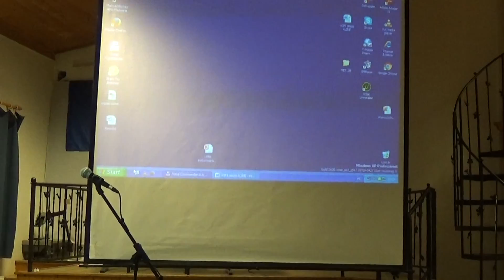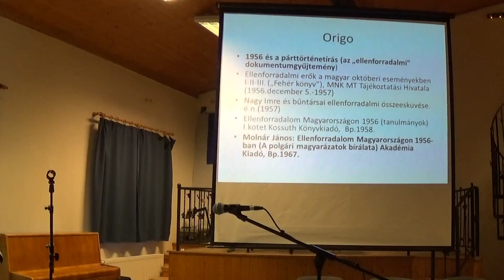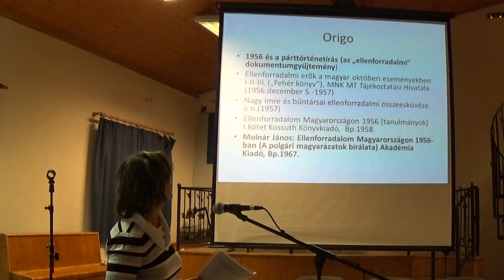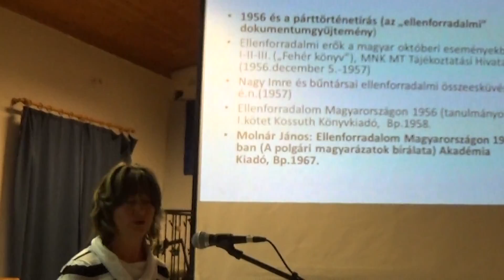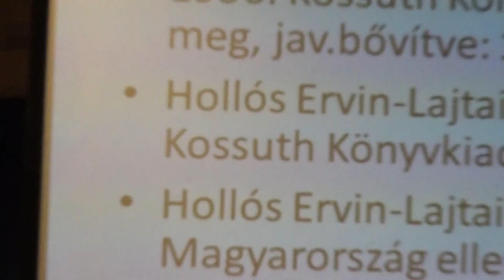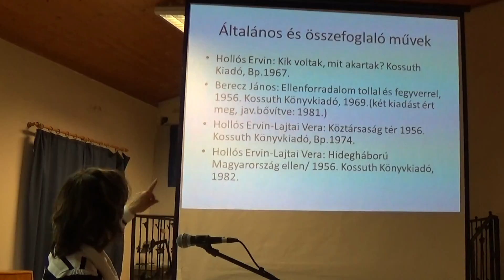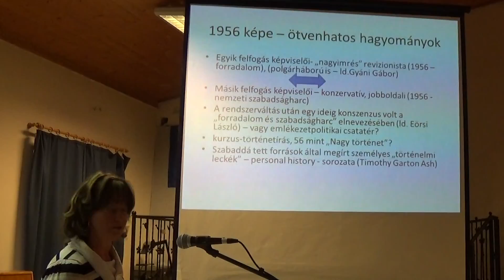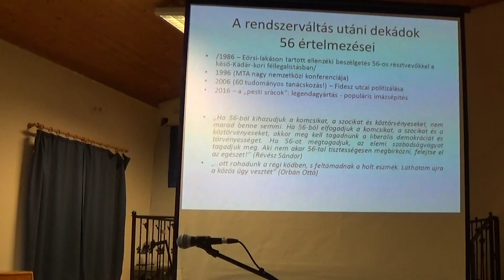00010KadarZs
Társadalomtudományok és
bölcsészettudományok a 19-21 században
- tudománytörténeti és tudományszociológiai konferencia -
Az "International cooperation in the social sciences and humanities" európai kutatócsoport ) konferenciát
rendez Budapesten.
Az előadások 20 percesek, melyeket 20 perces vita követ
Aki csak a konferencia valamely részlete iránt érdeklődik, kérem december 7-n este ellenőrizze ezt a honlapot az esetleges változások megállapításához.
Helyszín: WJLF VIII Dankó u 11 Kline terem
2016 ​dec 8 csütörtök​
9 00 Iványi Gábor rektori megnyitó
1. Blokk Elnököl Bánlaky Pál, WJLF, CSc
9 10 Nagy Péter Tibor, WJLF, DSC az interco-ssh kutatás budapesti társvezetője: Mi is az az Interco-ssh?
9 20 ​​Mátay Mónika, MTA BTK, PhD - Pók ​Attila, MTA BTK CSc
Elméleti és módszertani útkeresésekről a modern történetírásban
10 40 szünet
2. Blokk Elnököl Bánlaky Pál, WJLF, CSc
11 00 Csákó Mihály, WJLF, ELTE, CSc A politikai szocializáció kutatás történetéről és "intézményesüléséről"
11 40 ​​Nagy Péter Tibor. WJLF, ELTE TÁTK, DSc: A társadalomtudományi elit nemzetközi mobilitása a 19-20. században
12 20 Ebédszünet, ebédelési lehetőség a főiskola melegbüféjében
3. Blokk Elnököl Lukács Péter, WJLF, CSc
13 00 B Kádár Zsuzsanna, WJLF, Phd: Kísérlet 1956 historiográfiai narratívájának megfogalmazására
14 20 Szünet
4. Blokk Elnököl Lukács Péter, WJLF, CSc
14 40 ​​Sándor Klára, SZTE BTK CSc, A nyelv társas szemlélete Magyarországon: előzmények, jelenlegi helyzet, perspektíva
15 20 Hideg Éva, BCE, DSc, Az integrált jövőkutatás paradigmatikus kérdései és társadalomtudományi kapcsolódásai
16 00 Szűcs László Gergely, MTA BTK, Phd A nyugati filozófiai irányzatok interpretációja a szocializmusban

2016 dec​ 09 péntek​

5. Blokk Elnököl Nagy Péter Tibor, WJLF, DSc
9 00 Rostás Zoltán Csíkszeredai Egyetem, CSc: Németh László és Dimitrie Gusti találkozása - Bukarestből nézve
9 40 Ugrai János ME BTK, PhD, Akadémialapítások Közép-Európában a 18-19. század fordulóján
10 20 szünet
6. Blokk Elnököl Nagy Péter Tibor, WJLF, DSc
10 40 Schwendtner Tibor​, EKE, DSc Analitikus és kontinentális filozófia: két válasz egy dilemmára
12 00 Ebédszünet, ebédelési lehetőség a főiskola melegbüféjében
7. Blokk Elnököl Nagy Péter Tibor, WJLF, DSc
13 20 Tverdota György, MTA BTK, ME BTK, DSc, Magyar tudósok külföldön – külföldi tudósok Magyarországon
14 00 szünet
8. Blokk Elnököl Majsai Tamás, WJLF, CSc
14 20 Rózsa Erzsébet, DE BTK, DSc A a Münsteri Egyetem KFG-projekt hazai szempontból releváns elemeinek bemutatása
15 00 Karády Viktor, CEU, WJLF, MTA tag:A Társadalomtudományok intézményesülése Magyarországon
15 40 Szünet
9. Blokk Elnököl Majsai Tamás, WJLF, CSc
16 00 Horváth Zsuzsa (PhD) Az iskola értékelése és az iskolai értékelés – fogalmi keret, nyelvhasználat
17 20 Vámos Tibor, MTA tag: A rendszertudományról
18 00 Karády Viktor, az interco-ssh kutatás budapesti társvezetője: Zárszó